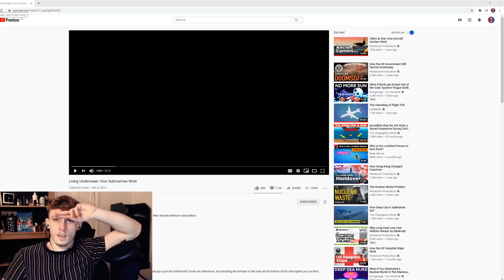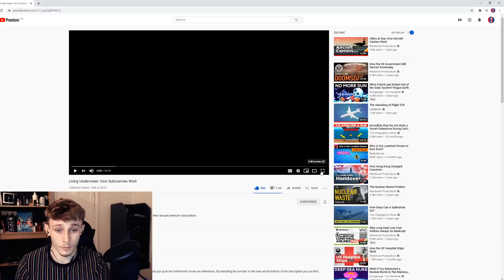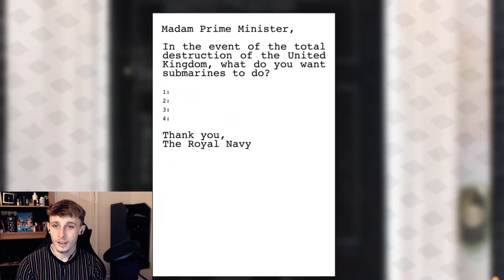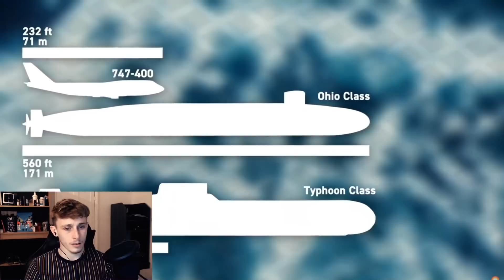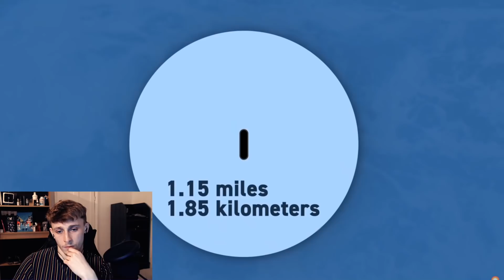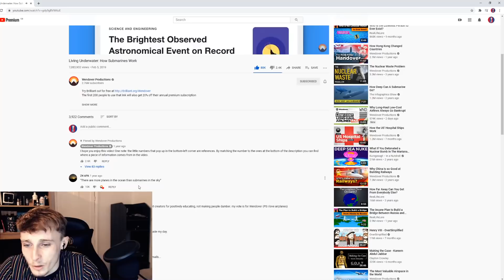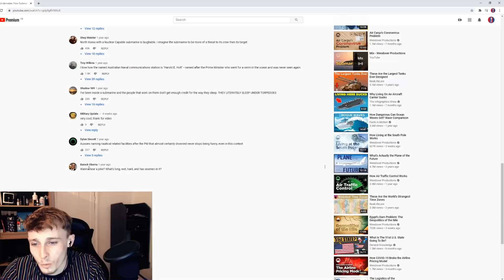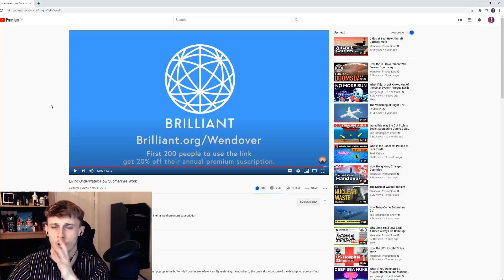British Guy Reacting to Living Underwater: How Submarines Work